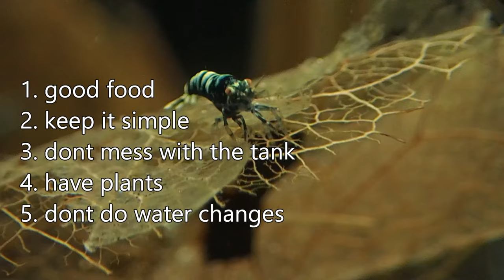How to Breed Thousands of Dollars’ Worth of Expensive Caridina Bee Shrimp with Ramon Swart